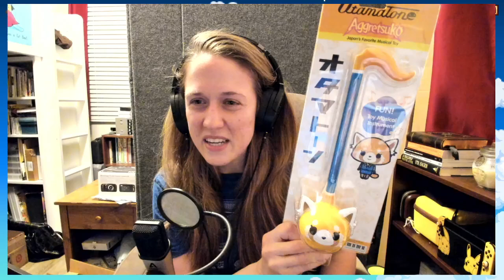Otomatone unboxing and MORE STARDEW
AMAZON LIED TO ME. (Twice.)